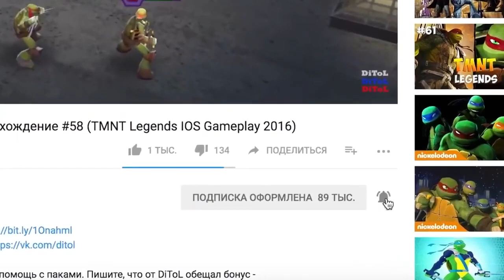Черепашки-Ниндзя: Легенды - САМЫЕ ЛУЧШИЕ СОСТАВЫ | TMNT Legends | ИГРА ПО МУЛЬТИКУ